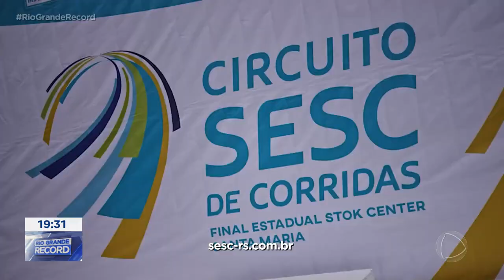Circuito de corridas: centenas participam de etapa final em Santa Maria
Centenas de atletas participaram da final estadual do Circuito SESC de Corridas. A competição foi em Santa Maria, na região central do estado.